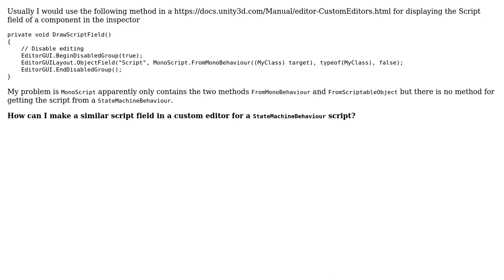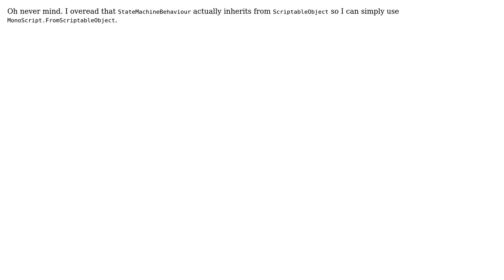Show the script field in a custom Unity Inspector for StateMachineBehaviours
With thanks & praise to God, and with thanks to the many people who have made this project possible! You are responsible for your own actions.